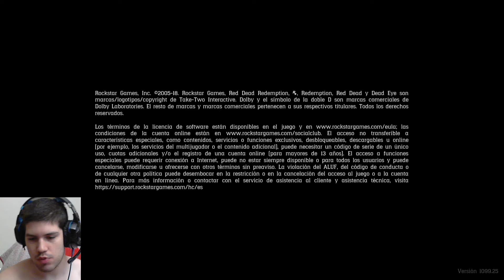Red dead redemption 2 | 1 | Inicio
Sinopsis:
Arthur Morgan y la banda de Dutch escapan a las montañas tras ser perseguidos por un asalto en Blackwater.
En las nevadas montañas tratan de sobrevivir hasta que les dejen de seguir.